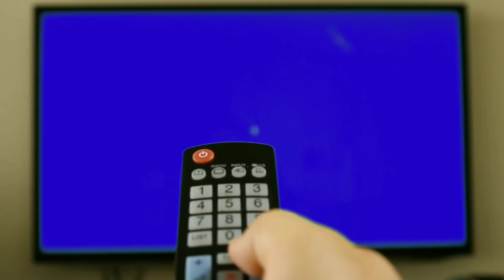SAGAD Pinoy Kalokohan & TikTok Meme Compilation